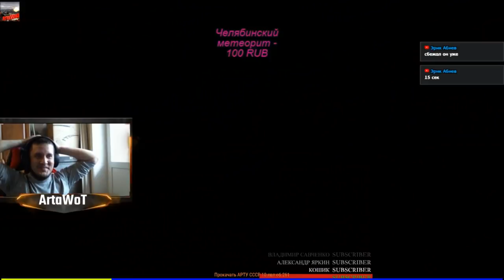М-53М-55 СТАТИСТЫ БУДУТ УДИВЛЕНЫ ТАКОМУ БОЮ...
САУ M53/M55 исследуется на M40/M43 за 200 000 Опыт.

Оптимальный порядок исследования модулей.

Топовое орудие 8-inch Howitzer M47 обладает в 1,5 раза большим разовым фугасным уроном, чем стоковое 155 mm Gun M46. Однако стоковое 155-мм орудие в свою очередь в 1,5 раза быстрее перезаряжается и имеет гораздо более высокую точность, скорость сведения и скорость полета снаряда. Поэтому выбор орудия (и решение, стоит ли тратить весь опыт сперва на изучение 8-дюймового орудия) не столь однозначен и зависит скорее от личных предпочтений игрока.
Ходовая M53/55. Немного увеличит скорость поворота и даёт возможность установить дополнительное оборудование.
Двигатель Continental AV-1790-7B улучшит динамику M53/M55 (будет автоматически исследован, если открыт танк M48A1 Patton).
Радиостанция AN/PRC-25. увеличит дальность связи (Может быть исследована на САУ M44).